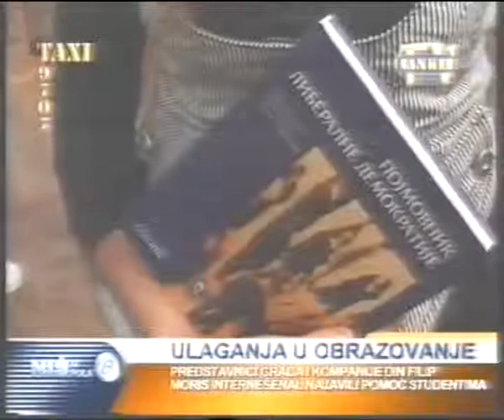SKOLA LIBERALNE DEMOKRATIJE na TV Banker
Urucivanjem CLDS glosarijuma od strane gradonacelnika Nisa mr Milosa Simonovica i generalnog direktora DIN/PMI Skipa Bornhitera zavrsena je SKOLA LIBERALNE DEMOKRATIJE, ciji su polaznici bili PECD stipendisti.